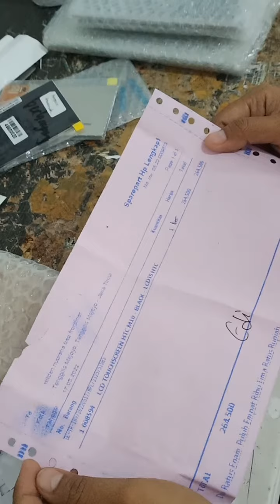unboxing HtC m10 black @1pcs (wildan)